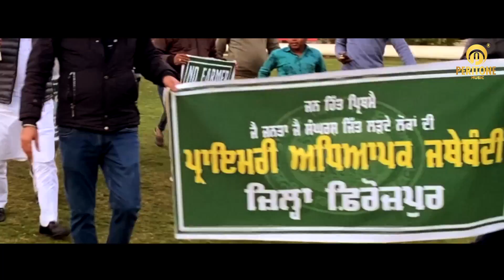Jatta Khich Tyari - Mukha Virk | HD Video | Latest Punjabi Songs 2020 | Peritone Music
Peritone Music & Manvir Singh Lotey Presents
Song - Jatta Khich Tyari
Singer/Lyrics - Mukha Virk
Video - Kamal Dravid
SPL Thanks - Karam Singh Mahli
Project By - Kamal  Cinematic Sound Ferozpur
Label- Peritone Music

Abroad enquiry
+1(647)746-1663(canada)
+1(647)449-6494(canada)